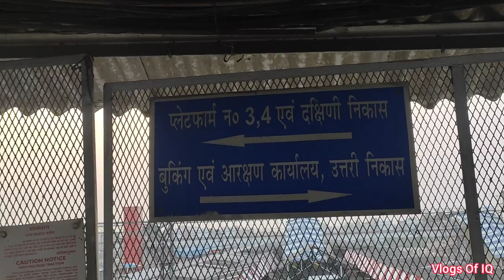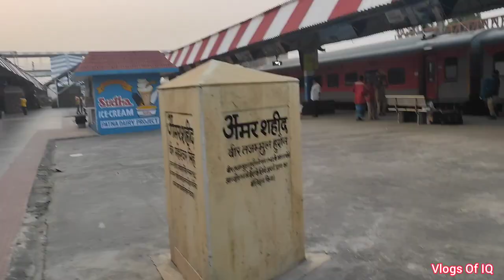Sonpur Junction || सोनपुर जंक्शन || A New look of Sonpur Junction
Sonpur Junction || सोनपुर जंक्शन || A New look of Sonpur Junction || All Information About Sonpur Junction @VlogsOfIQ
Aur v Railway Station ka vlog niche link me mil jayega :-
Also Watch👇👇